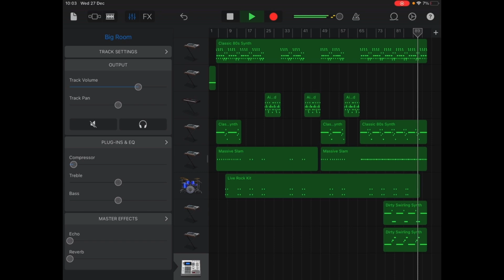Gary Numan: Cars (Garage Band)